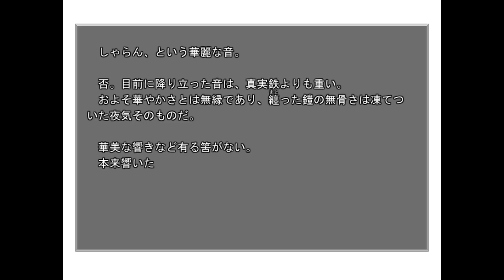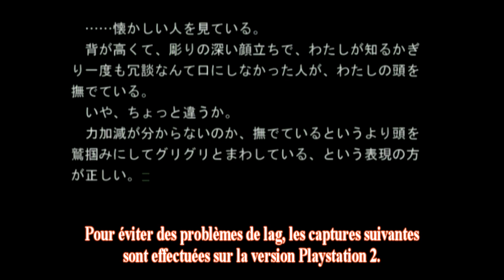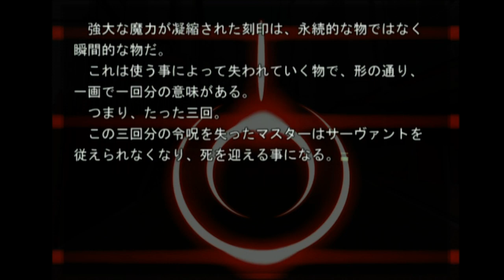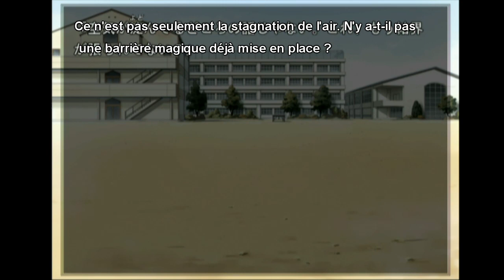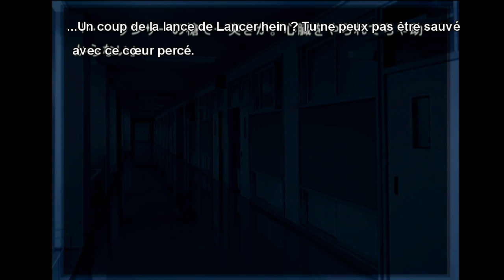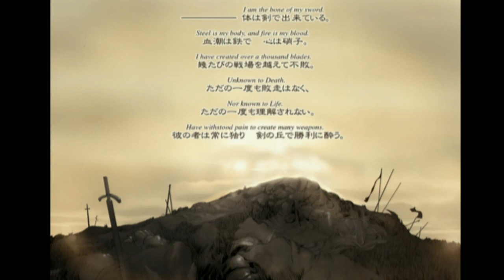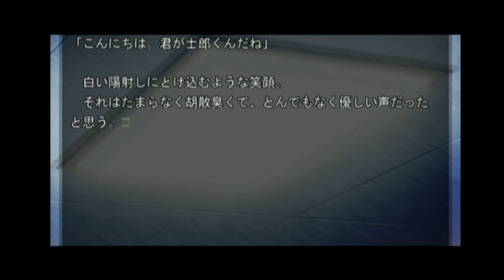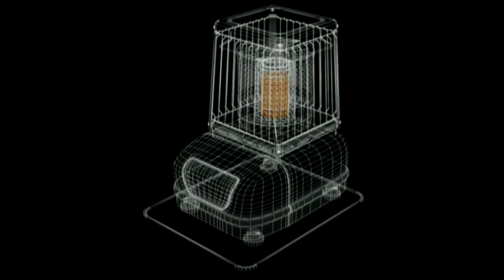[FR] Purebyu #2 : Fate/stay night (PC/PS2/PSVITA)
Deuxième épisode de Purebyū consacré à un des classiques du Visual Novel : Fate/stay night.

Je tiens à remercier tous ceux qui m'ont aidés à réaliser cet épisode, c'est à dire : Vieri, Sandy et Miry. Je remercie également Caster de m'avoir permis d'utiliser comme base de donnée le wikia sur TYPE-MOON dont il est administrateur.
Si l'univers de TYPE-MOON vous intéresse, n'hésitez pas et allez y faire un tour